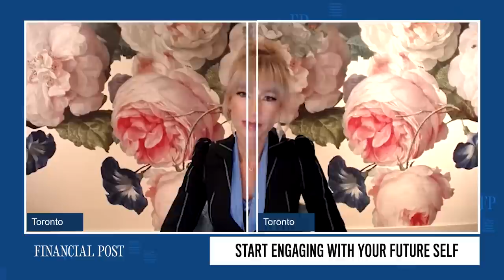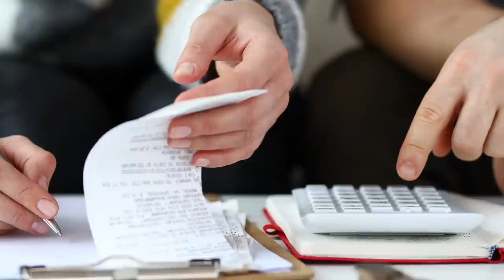Are we behind on our retirement savings?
Personal finance educator Kelley Keehn speaks with Financial Post’s Larysa Harapyn about whether we are behind on our retirement savings.